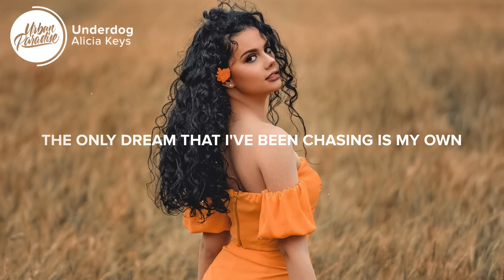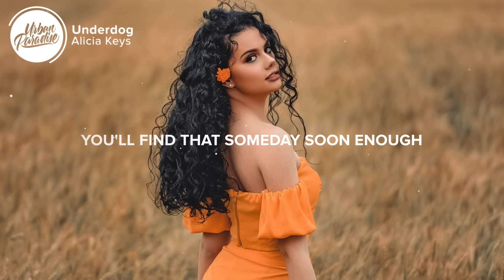Alicia Keys - Underdog (Lyrics)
⚡️ The only dream that I've been chasing is my own..

🎤 Lyrics: Alicia Keys - Underdog

[Verse 1: Alicia Keys]
She was walking in the street, looked up and noticed
He was nameless, he was homeless
She asked him his name and told him what hers was
He gave her a story 'bout life
With a glint in his eye and a corner of a smile
One conversation, a simple moment
The things that change us if we notice
When we look up sometimes

[Pre-Chorus: Alicia Keys]
They said I would never make it
But I was built to break the mold

[Chorus: Alicia Keys]
So I sing a song for the hustlers trading at the bus stop
Single mothers waiting on a check to come
Young teachers, student doctors
Sons on the front line knowing they don't get to run
This goes out to the Underdog
Keep on keeping at what you love
You'll find that someday soon enough
You will rise up, rise up, yeah

[Verse 2: Alicia Keys]
She's riding in a taxi back to the kitchen
Talking to the driver 'bout his wife and his children
On the run from a country where they put you in prison
For being a woman and speaking your mind
She looked in his eyes in the mirror and he smiled
One conversation, a single moment

[Bridge: Alicia Keys]
Everybody rise up
You gonna rise up, ayy

[Chorus: Alicia Keys]
I sing a song for the hustlers trading at the bus stop
Single mothers waiting on a check to come (Single mothers)
Young teachers, student doctors (Yeah)

👨‍💻 If you like "Alicia Keys - Underdog" check out these other tracks:

- Alicia Keys - So Done (Lyrics) ft. Khalid
- Alicia Keys - Time Machine (Lyrics)
- Alicia Keys - Show Me Love (Lyrics) ft. 21 Savage, Miguel
- Alicia Keys - Show Me Love (Lyrics) ft. Miguel
- Khalid - Eleven (Lyrics)

Picture credit
📷 Renato Abati

👩‍💻 Share Alicia Keys - Underdog with your friends!